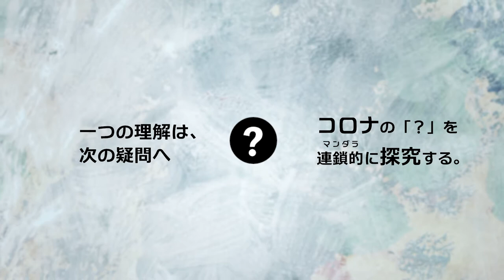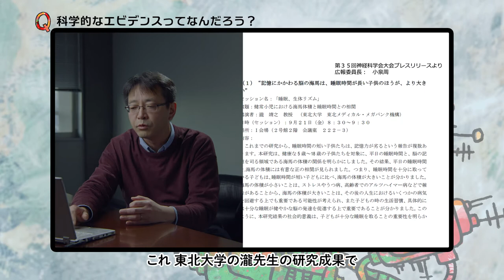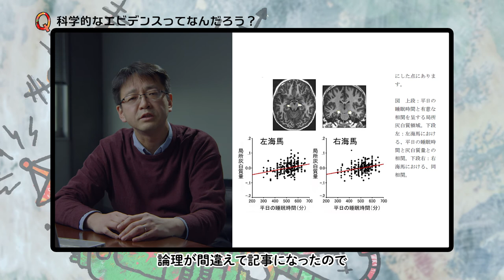「科学的なエビデンスってなんだろう？」Topic5：情報 ⑨小泉 周【新型コロナde問いマンダラ】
出演者（所属）
小泉 周（自然科学研究機構 研究力強化推進本部　特任教授）

新型コロナウイルスに関する「情報」をどのように受け取ればよいのだろう？「情報」に関連した「問い」と専門家による考えを集めました。各動画を通して自分自身の考えを深め、新たな「問い」につなげましょう。

※教材説明、資料（学習者用・教員用）は、下記Webサイトから参照できます。

●●●●「情報」に関する「問い」●●●●
・動画1：不確かな情報に惑わされない為には？（下村健一）
・動画2：初めての情報に出会ったとき、どうすればいい？（下村健一）
・動画3：大事な情報を見分けるには、どうすればいい？（下村健一）
・動画4：ウソ・ホントを見分けるには？（下村健一）
・動画5：周りに流されないようにするには？（下村健一）
・動画6：アフターコロナ時代でも大切なことは何だろう？（下村健一）
・動画7：新型コロナで保健所が困ったことは何だろう？（渡邉美紀）
・動画8：ひとり一人にできることは何だろう？（渡邉美紀）
・動画9：科学的なエビデンスってなんだろう？（小泉周）
・動画10：統計データはどのように見たらよいのだろう？（小泉周）

●●●●参考資料●●●●
・動画9
9-1) 参考資料_プレスリリース.pdf
9-2) 国立保健医療科学院健康危機管理研究部長　斉藤智也氏のノートより

この動画は、経済産業省 2020年度 未来の教室「STEAMライブラリー」用に一般社団法人知識流動システム研究所（通称：KMS、52本の動画と教材を無償提供しています。

「新型コロナ感染症」に対して、私たちは何を学び、何を考えればよいのでしょうか。この教材では、新型コロナウイルス感染症に関する様々な「問い」に対して知識や理解を深めるヒントを、研究者から実務家まで各分野の専門家から集めました。1つの「問い」に向き合うと、新たな「問い」が教科の枠を超えて生まれるでしょう。こうした「問いの連鎖」（問いマンダラ）を、本教材を活用して起こしながら学びを深めていただきたいと思います。

未来の教室　STEAMライブラリー　「新型コロナde問いマンダラ」

なお、コンテンツ開発は、 学術教育動画の共有サービスを提供する JoVE（Journal of Visualized Experiments）とも連携して行います 。
【謝辞】
◎ご出演等（50音順）
石井　健、狩野　光伸、小泉　周、小波　秀雄、下村　健一、森田　由子、矢部　麻理子、渡邉　美紀
◎授業案検討
大嶽　学、栢野　祐介、土屋　俊之、長谷川　里奈、二田　貴広
◎調査分析
正木　郁太郎
◎KMS（一般社団法人知識流動システム研究所）より
大﨑　章弘、森田　由子、古澤　輝由、堀川　晃菜、大渕　希郷、西村　由希子、友野　明美、隅藏　康一、天元　志保、小泉 　周
◎岡山大学大学院より
狩野　光伸、小村　俊平
◎映像・作画・制作協力
株式会社らくだスタジオ、株式会社PLOT、米山　幸助
◎授業協力
横浜市立北山田小学校
◎映像等協力
JoVE、Springer Nature
◎WIFI等機材協力
ソフトバンク株式会社
◎企画・制作
大﨑　章弘、小泉　周、西村　由希子

【 「STEAMライブラリー」事業について（ 経済産業省による2020年10月27日のプレスリリースより抜粋）】

現代の世界共通の教育キーワードの一つが「STEAM（Science（科学）,Technology（技術）,Engineering（工学）, Arts（人文社会・芸術・デザイン等） and Mathematics（数学））です。この言葉は、工業化社会での均質な労働力輩出に適合した「教科タテ割りの、詰め込み勉強」から、 人がAIと第四次産業革命の世紀に価値を生み出す力を養う「学際研究的で、創造的な学び」へとシフトさせていく考え方です。
こうした世界的潮流の中、文部科学省の学習指導要領に基づき、高校では2022年度から「総合探究」「理数探究」「公共」などの教科がスタートします（小中学校についても探究的な学びの強化が謳われています）。

経済産業省ではこれに合わせ、授業にも個人探究に使えるデジタル教材集を国内外の教育産業と学校・研究機関・産業界との協力によって開発し、「STEAMライブラリー」を試験構築します。
来年3月より、高校生も中学生も小学生も教師も保護者も、どなたもこのデジタル・ライブラリーにアクセスし、授業や家庭学習場面で供用いただけます。
掲載されるコンテンツ群は、「未来社会の創り手」になる子ども達が挑戦すべきSDGsの17テーマを意識して整理し、従来の科目の枠組みに捕らわれない統合的・学際的な社会課題や、生徒達にも身近な生活課題のテーマを揃えます。
このライブラリーの活用によって生徒や教師の中に「ワクワク」が生まれ、探究の入り口、イノベーターへの道が開くか、この点の実証を、教育現場や文部科学省、学界・産業界からも御意見をいただきながら進め、随時改良していく予定です。